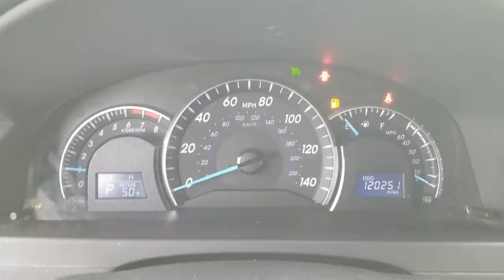2012 Toyota Camry Oaklawn, Chicago, Orland Park, Lagrange, Palos, IL 97591A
Gray  2012 Toyota Camry available in Oak Lawn, Illinois at Oak Lawn Toyota. Servicing the Chicago, Orland Park, Lagrange, Palos, IL area.

4320 W. 95th Street

Carpet Floor Mats/Trunk Mat (5-pc Set), Rear Bumper Applique, 50 State Emissions, (2) 12V aux pwr outlets, (6) bottle holders, 17' x 7' alloy wheels, 2.5L DOHC VVT-i 16-valve I4 engine, 3-point seat belts -inc: emergency locking retractors (ELR)automatic locking retractors (ALR) on all passenger seatsfront adjustable shoulder anchors, 4-way adjustable front passenger seat, 4-wheel anti-lock brake system -inc: electronic brake-force distribution, 6-speed ECT-i automatic transmission w/OD -inc: sequential shift, 60/40 split-folding rear seat -inc: fixed rear center headrest, 8-way pwr driver seat, Adjustable front & rear headrests, Battery saver feature, Child-protector rear door locks, Chrome-tipped single exhaust, Color-keyed manual folding heated pwr mirrors, Compact spare tire, Covered center console w/storage & dual cup holders, Cruise control, Daytime running lamps -inc: on/off feature, Display AM/FM stereo w/CD player -inc: MP3/WMA capability6.1' touch screen w/vehicle infoaux audio jackUSB input w/iPod connectivity & controlBluetooth hands-free phone system w/phone book access & music streaming(6) speakers, Door sill scuff plates, Driver & front passenger advanced airbags -inc: occupant sensor, Driver & front passenger knee airbags, Dual illuminated visor vanity mirrors, Dual-zone auto climate control -inc: dust & pollen filterrear seat vents, Energy-absorbing collapsible steering column, Engine Immobilizer, Fabric seat & door trim, Fold-down rear center armrest w/dual cup holders, Front & rear energy-absorbing crumple zones, Front & rear map pockets, Front & rear seat-mounted side airbags, Front & rear side curtain airbags, Front bucket seats -inc: driver height adjusterpwr driver lumbar support, Front seatback pockets, Front sliding center armrest, Front wheel drive, Front/rear stabilizer bars, High solar energy-absorbing glass, Illuminated entry, Independent dual-link rear suspension -inc: gas shocks, Independent MacPherson strut front suspension -inc: gas shocks, Integrated fog lamps, Internal trunk release handle, LATCH child restraint system *Outboard Rear Seat Positions Only*, Leather-wrapped tilt/telescoping steering wheel -inc: steering wheel audio controlssteering wheel Bluetooth controls, Lockable illuminated glove box, Multi-information display -inc: twin tripmetersoutside temp displayfuel economy historyavg fuel economydistance-to-emptytrip computer, Overhead console -inc: front map lightssunglass holder, P215/55R17 all-season tires, Projector beam auto on/off halogen headlamps, Pwr auto door locks w/anti-lockout feature, Pwr front ventilated/rear solid disc brakes -inc: brake assist, Pwr windows -inc: driver auto up/downretained pwrpinch protection, Rear window defogger w/timer, Remote keyless entry -inc: 2-stage unlocktrunk releasepanic feature, Side-impact door beams, Smart stop technology, Tire Pressure Monitor System, Traction control, Variable assist pwr rack & pinion steering, Vehicle stability control, Washer-linked variable intermittent windshield wipers, Whiplash-lessening front seats, Wood-grain shift knob, Wood-grain style interior trim -inc: chrome door handles